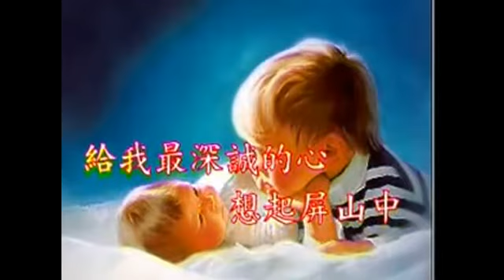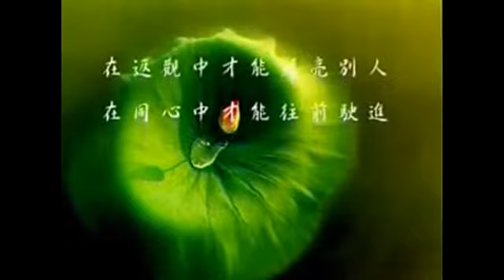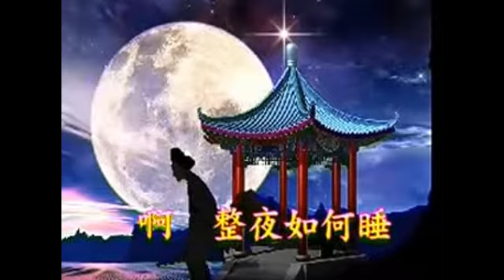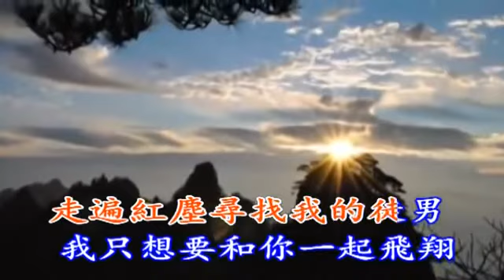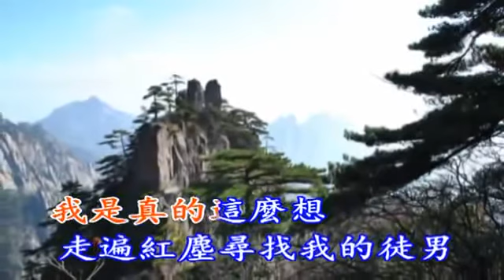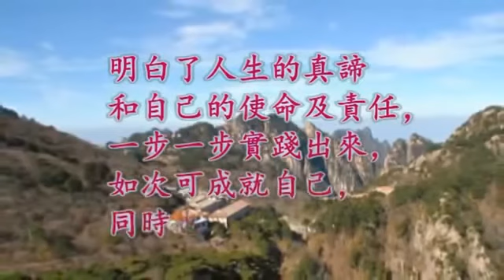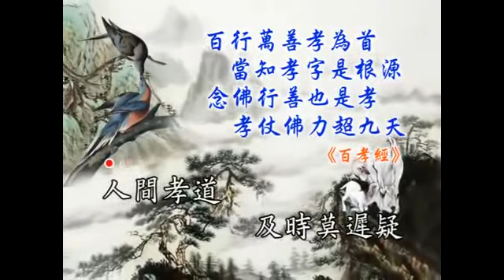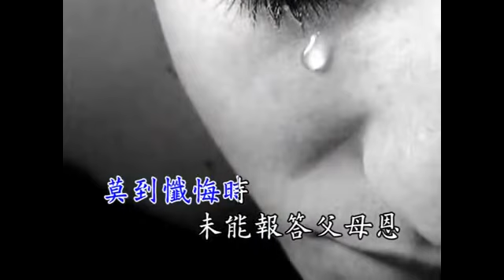p（1） 國語善歌 最傷痛的淚 活佛老師慈悲（2） 找徒男2 活佛師尊慈訓（3）跪羊圖歌（道場版）